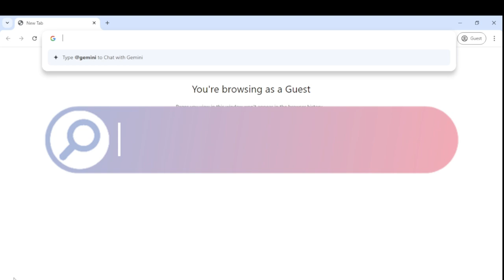🎟How to BOOK TICKETS for I AM STILL Jungkook Movie🐇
3 EASY Steps to get the Jungkook I Am Still Documentary Movie tickets!

〰TIME STAMP〰

〰MUSIC〰
Oneul bgm

⚠This video is owned by Aprily Channel, please do not upload the video to any platform without permission